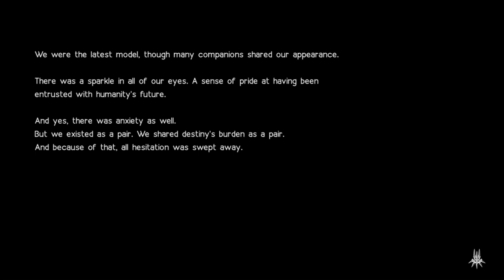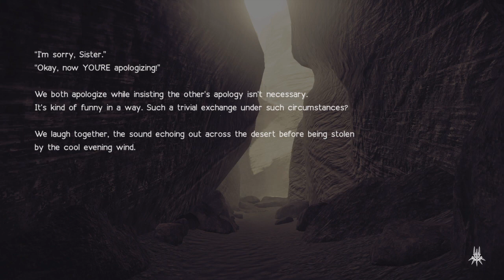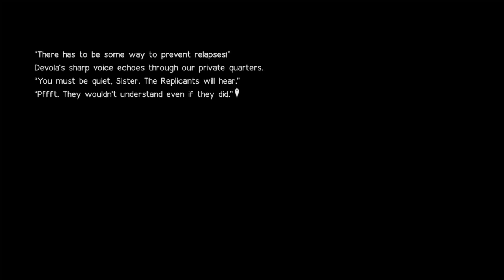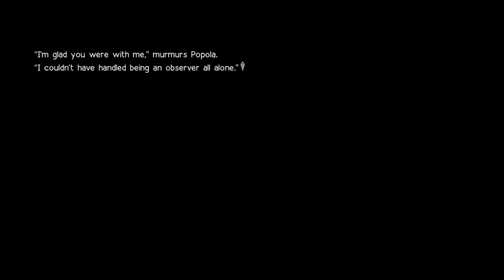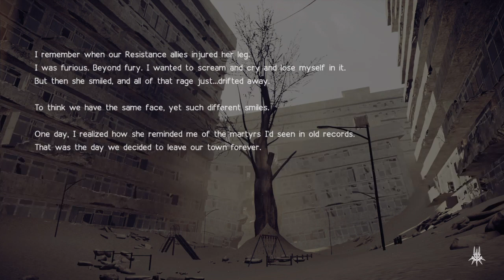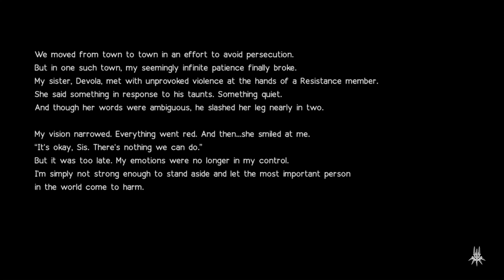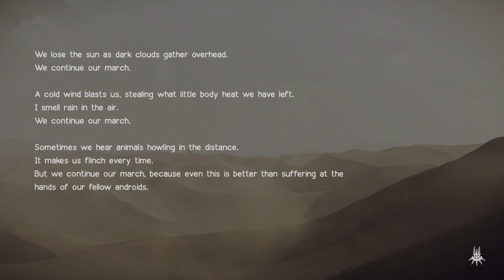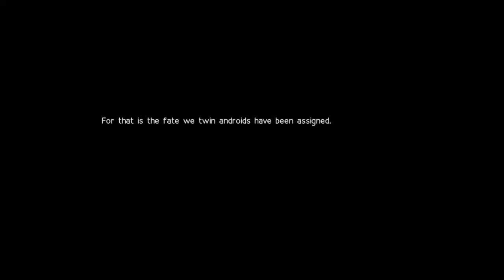NieR:Automata: Devola and Popola Story